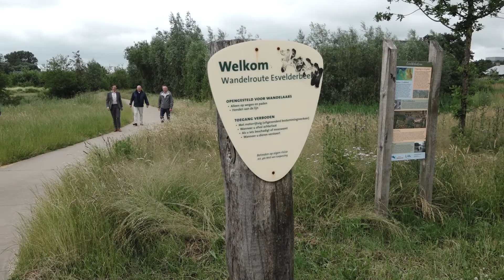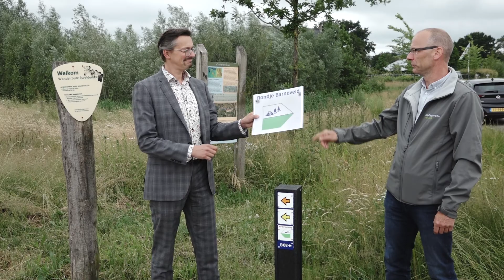Go Barneveld aflevering 1 - 2021 Rondje Barneveld.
Deze eerste aflevering van de meisjes van de TIP's in 2021 gaat over de op 22 juni 2021 geopende wandelroute Rondje Barneveld. Deze 26 km lange route loopt langs de mooiste plekjes rondom Barneveld. Wethouder André van de Burgwal opende de route.